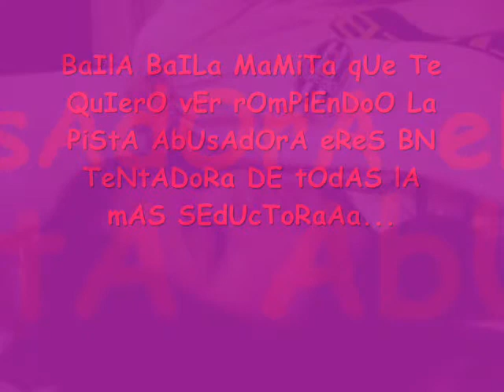zion feat akon - the way she moves